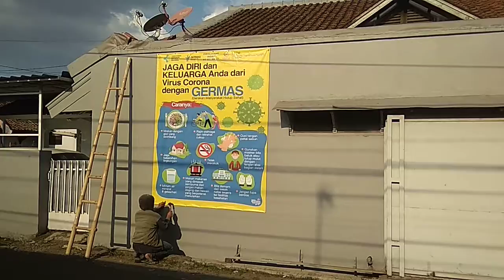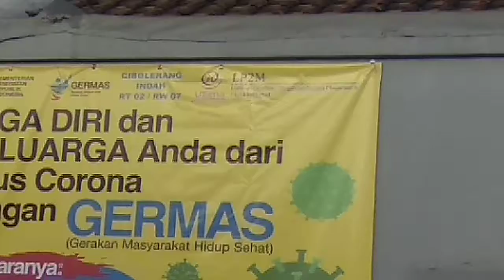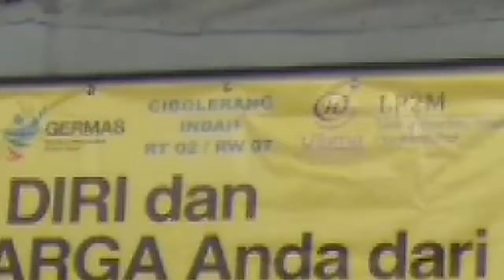PKM Diseminasi Literasi Covid 19 di Komplek Cibolerang Indah Bandung